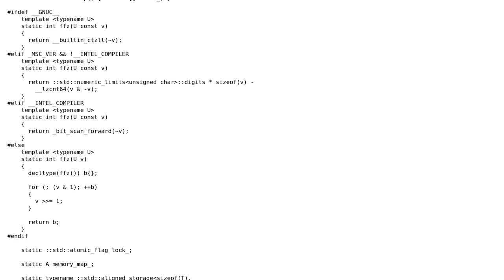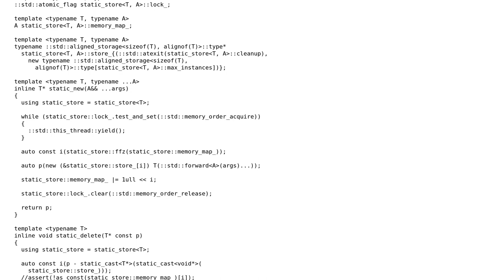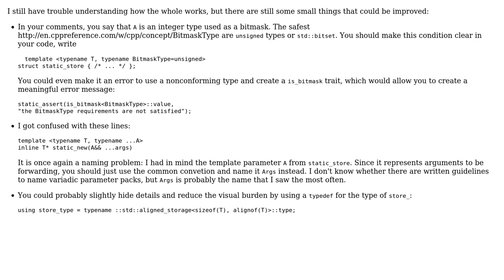static_new and static_delete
With thanks & praise to God, and with thanks to the many people who have made this project possible! You are responsible for your own actions.